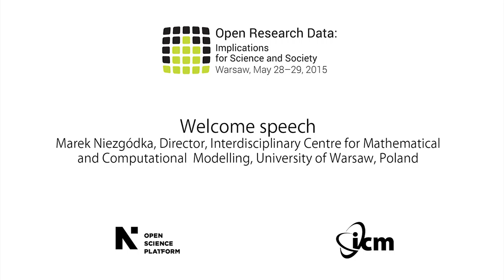Welcome speech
Welcome speech at “Open Research Data: Implications for Science and Society”, Warsaw, Poland, May 28–29, 2015. The conference was organized by the Open Science Platform — an initiative of the Interdisciplinary Centre for Mathematical and Computational Modelling at the University of Warsaw. pon.edu.pl @OpenSciPlatform